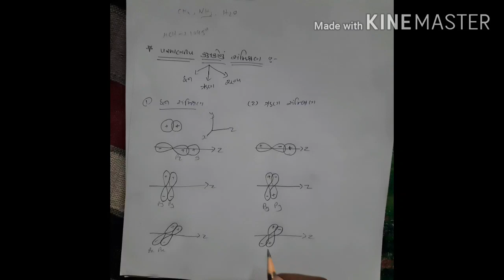std 11 chemistry guj.med ch.4 parmanviy kakshakonu samishran part 15